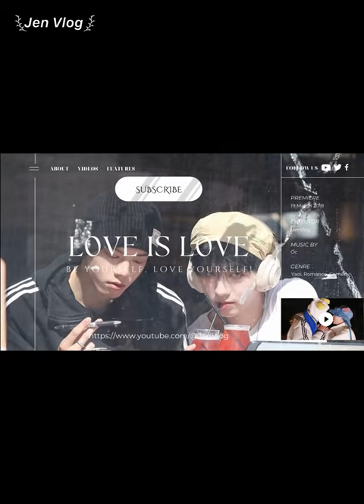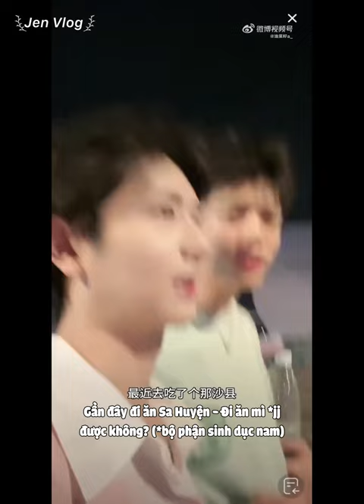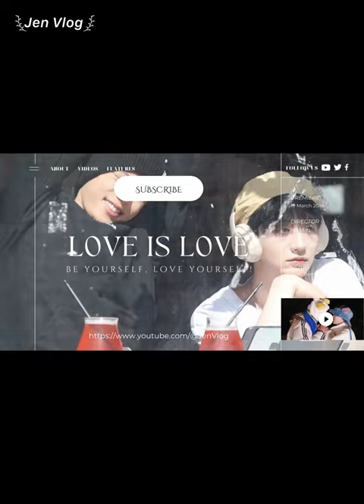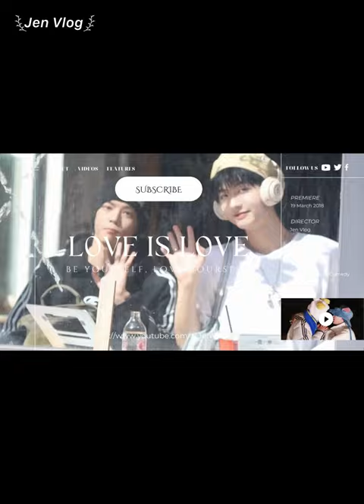[Engsub/BL] The domineering CEO uses his abs to open the bottle of water || Chen Lv & Liu Cong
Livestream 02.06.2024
Chen Lv/ Trần Luật: @Clv陈律
Date of birth/ Sinh ngày: 25/09/1997
Date of birth/ Sinh ngày: 27/09/2001
Height/ Chiều cao: 1m85
Hometown/ Quê quán: Guangzhou, Guangdong Province/ Quảng Châu, Quảng Đông

Jen Vlog